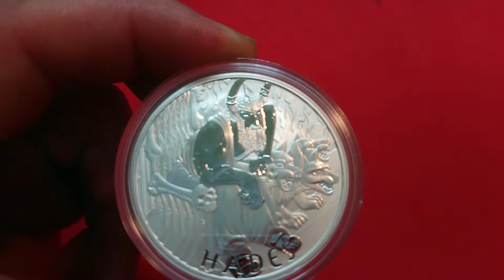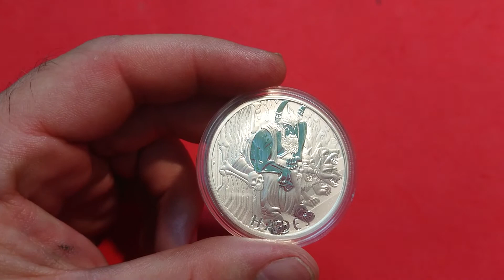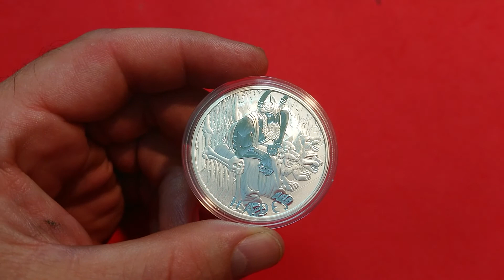Tuvalu - Serie Dioses del Olimpo - Hades - 2021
Con una tirada de 13,500 unidades. Tercera edición de la serie Dioses del Olimpo. Con un diámetro de 40,4mm y 31,103gr de plata pura.